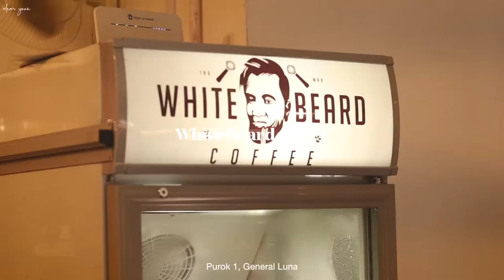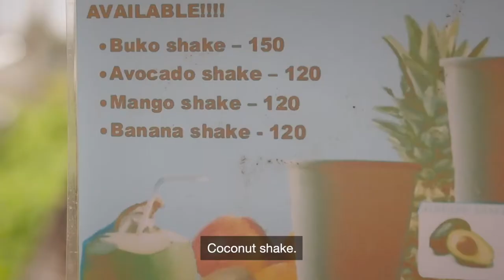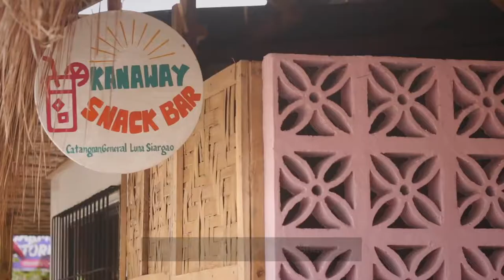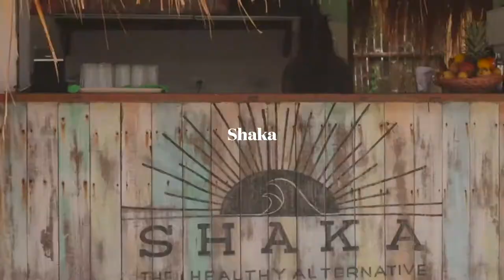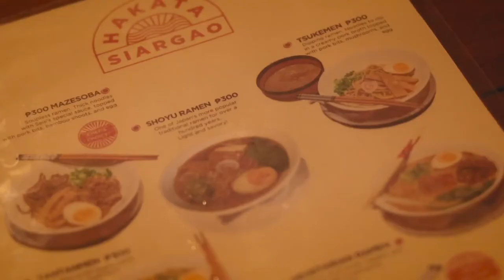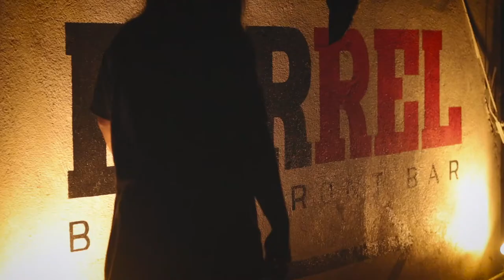Island hopping in SIARGAO 2023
SIARGAO VLOG: an aesthetic silent vlog by a Filipina in her 30's

Hi dear! I'm Thea, a Filipino silent vlogger.
I love creating aesthetic silent vlogs about my life in the Philippines.
In this aesthetic silent vlog, I'll show you the tourist spots in Siargao, our island-hopping experience and recommended cafès, coffee shops and restaurants to visit in Siargao 2022 (Where to eat in Siargao).

0:00 Dear Young Self introduction
0:17 White Beard Coffee, Siargao
1:24 Island Hopping in Siargao
1:56 Naked Island, Siargao
3:34 Daku Island, Siargao
6:40 Guyam Island, Siargao
7:16 Andi Eigenmann's House, Siargao
7:28 Kanaway Snackbar, Siargao
8:39 Shaka Cafè, Siargao
9:44 Cloud 9, Siagao
11:17 Hakata Ramen, Siargao

I would greatly appreciate if you'll support me so I can make more quality contents and share more relaxing aesthetic silent vlogs along with my life learnings and experiences.